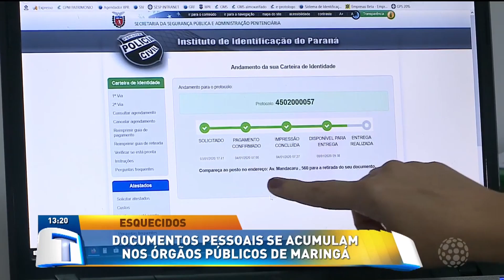Documentos pessoais se acumulam nos órgãos públicos de Maringá - Tribuna da Massa (16/01/20)